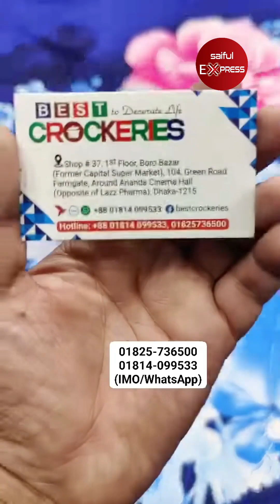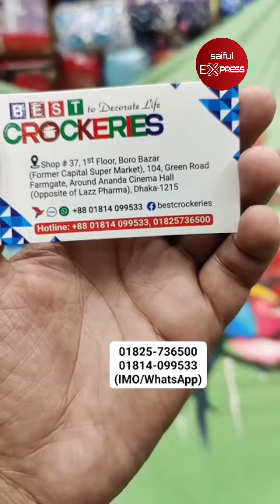3D প্রিন্টের বেডশীট কিনুন 🔥 bedsheet wholesale market in bd 2024 🔥Bedsheet Price In Bangladesh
3D প্রিন্টের বেডশীট কিনুন 🔥| bedsheet wholesale market in bd 2024 🔥Bedsheet Price In Bangladesh

Shop Address: Best Crockeries
104, Boro Bazar, 1st Floor, 104, Green Road, Farmgate, Dhaka